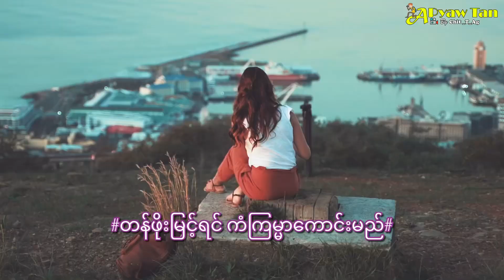အတွေးခေါ်မှသည် ကံကြမ္မာဆီသို့ | တန်ဖိုးရှိသောဘဝ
အတွေးအခေါ် အပြုမူ တွေကောင်းပါမှ မိမိရဲ့ တန်ဖိုးမြင့်တက်ကာ ကံကြမ္မာကောင်းမှာ ဖြစ်ပါတယ် အားလုံးပဲအောင်မြင်ကြပါစေ 🙏🙏